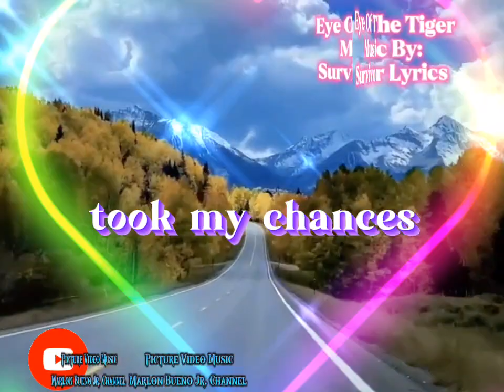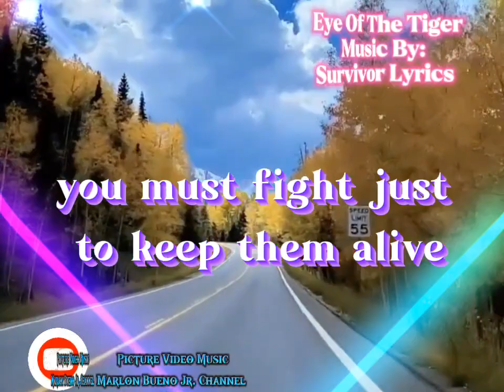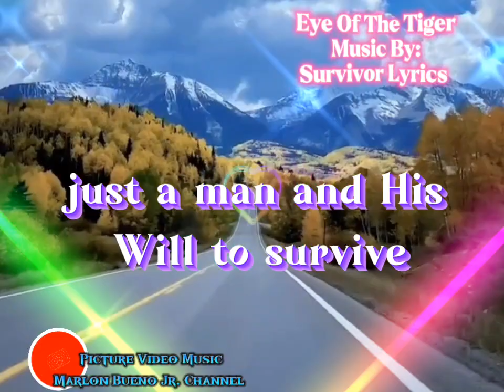🎶 Eye Of The Tiger 🎶 Music By; Survivor 🎼 lyrics 🎧